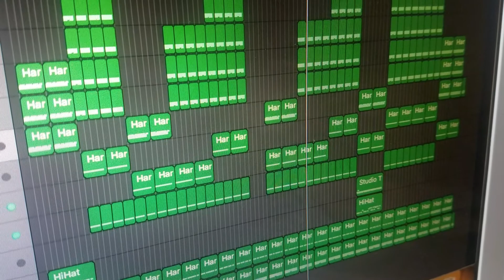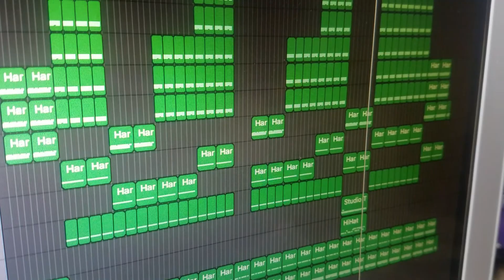DADDA RIDLEY "ON MY OWN" PREVIEW #3